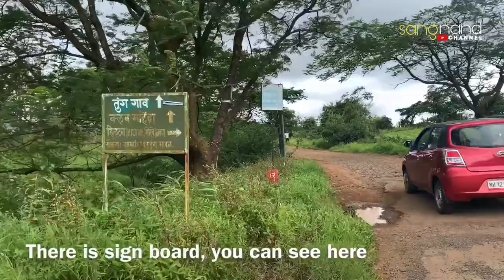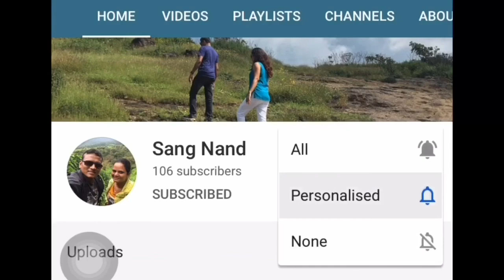Pawana Nagar | Tung Javan Road | Road Trip To | Pawana Dam | Pawana Lake | Lonavala | SangNand VD#37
On The Way To Pawana Dam - Pawana Lake - Pawana Nagar - Lonavala | Road Trip To Pavana Dam Cinematic Vlog Pawna

Recently we visited Lonavala after lockdown in September. Here we are trying to share our experience. Please watch this video as well as upcoming Lonavala Vlogs series. We were returning from our Tung Fort Trek to Mumbai / Thane. While coming back we have capture these videos.

We first visited Tung Fort & we found it was opened, as it was locked down most of the places were closed. So we asked the villagers is there any place to visit. They suggested to us to visit the Pavana Lake & while driving you can see many waterfalls, water streams. We were surprised after seeing the beauty of nature. Watch this video for more details.

Host & Creators
Sangeeta N Devlekar
Nandkishor H Devlekar